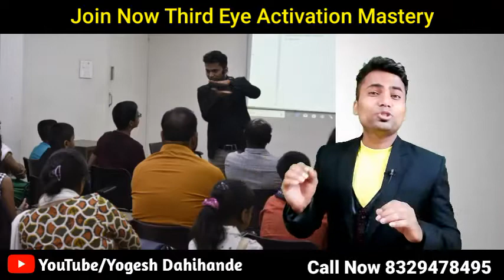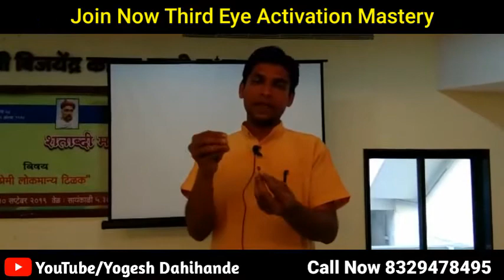Digital Marketing | Facebook Marketing | Grow Your Business | Online Business | YOGESH DAHIHANDE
In This Video You Will See Digital Marketing , Facebook Marketing , Grow Your Business ,Online Business

BENEFITS’
1- Life Long Eye
2 - 5 Sense Activation
3- Increase Memory
4- Increase Concentration
5- Increase Confidence

🦅IMPROVED CONCENTRATION
🐘PERSONALITY DEVELOPMENT

Yoga World